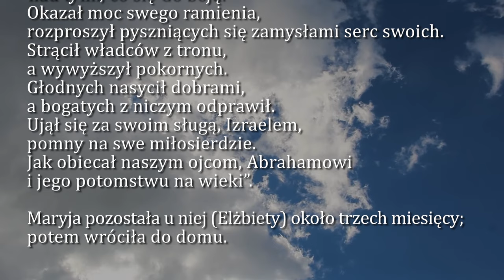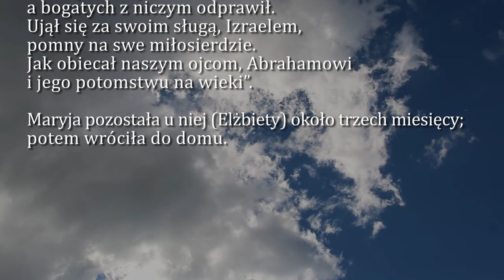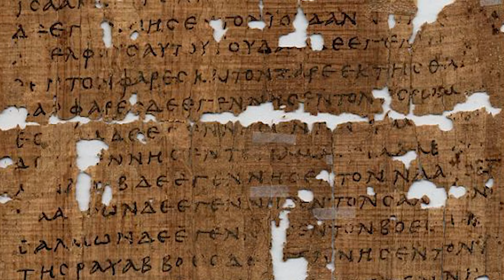Dobra Nowina na dziś | 22 grudnia - Piątek, III tyg. Adwentu